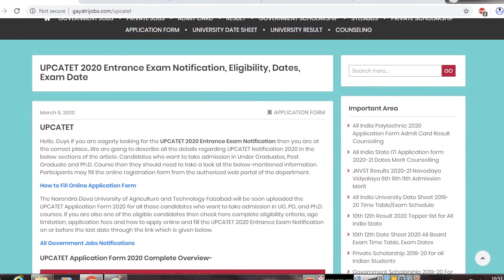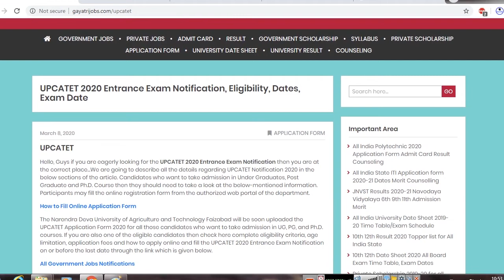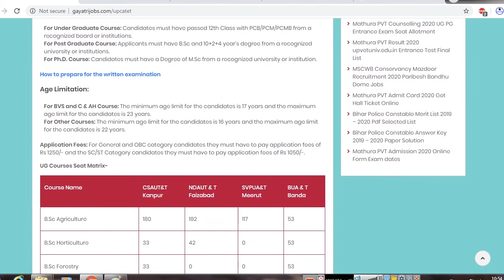UPCATET 2020 Entrance Exam Notification Apply Online by 30th March 2020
The UPCATET 2020 Entrance Exam Notification has been released by Narendra Deva University of Agriculture and Technology Faizabad. Fill UPCATET Application Form by 30th March 2020 @